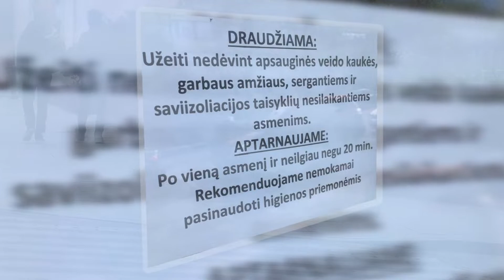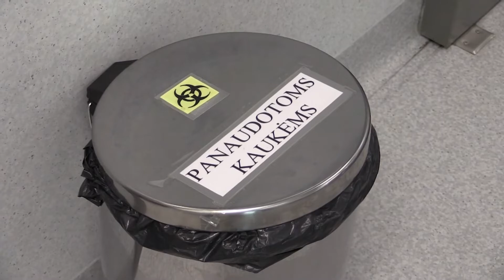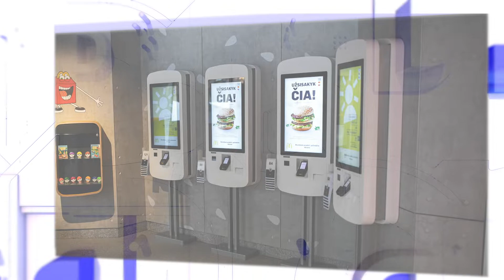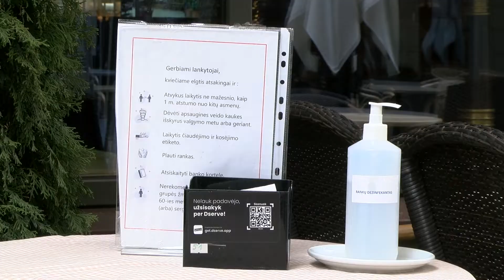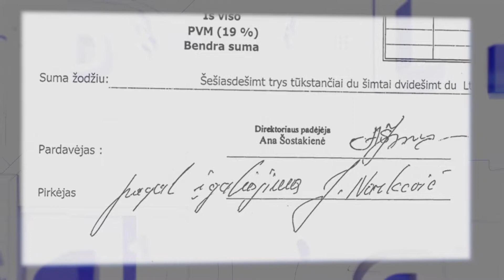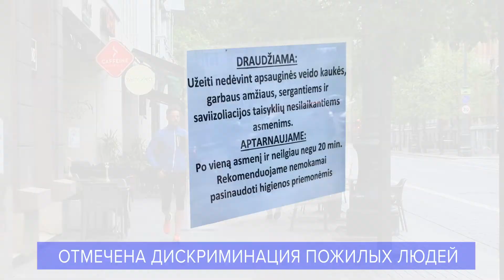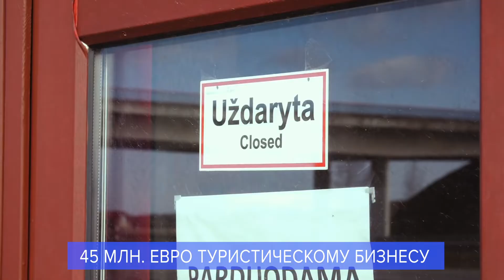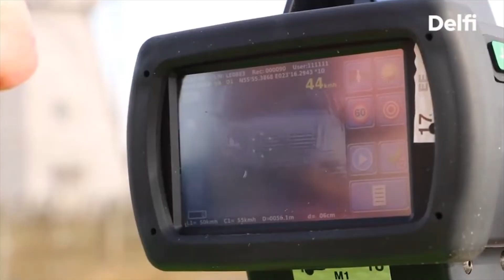Обзор событий недели в выпуске "10 новостей"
С июня редакция Ru Delfi представит новую еженедельную программу "Delfi. Главное", посвященную обзору событий недели. Основными рубриками станут информационная, где ведущие представляют новости, а также развернутое интервью с гостем программы. Представляем еще один выпуск - "Десять новостей". Оставляйте ваши пожелания и отзывы в комментариях.